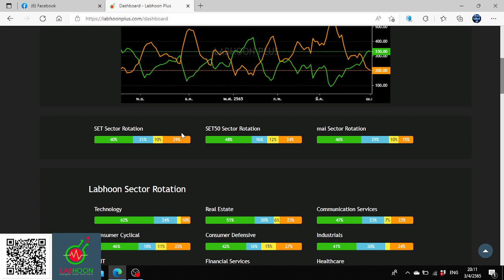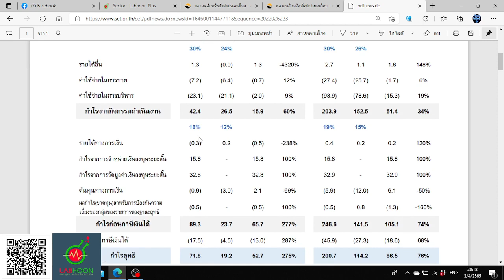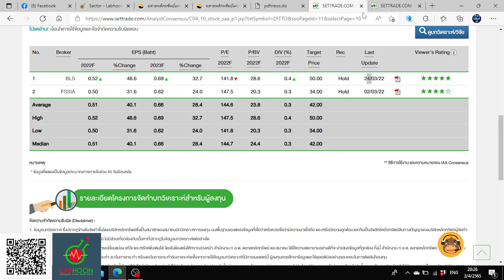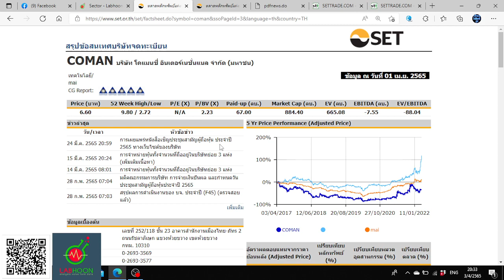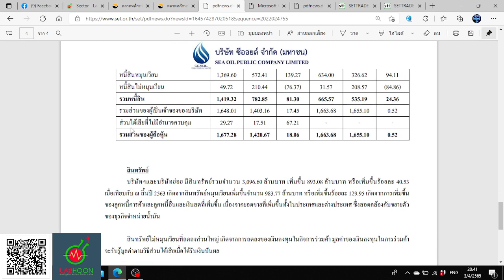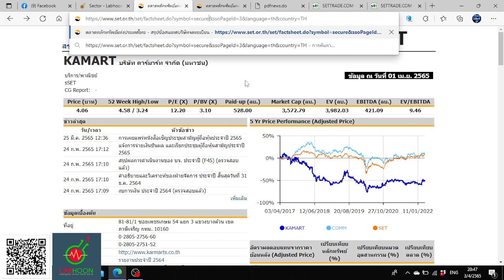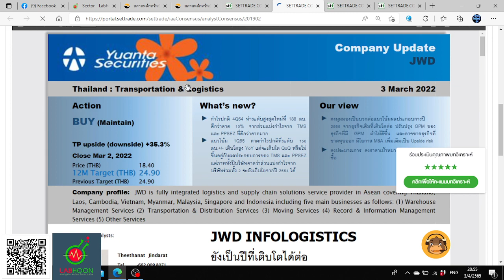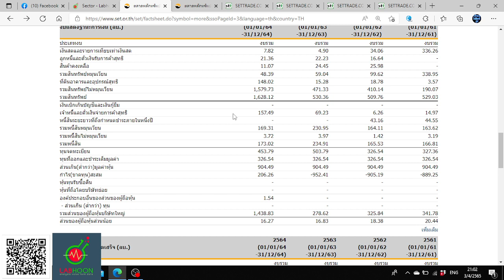ส่องหุ้นเทค DITTO HUMAN COMAN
ส่องหุ้น&กองทุนเทค DITTO HUMAN COMAN
สนใจเครื่องมือ วิเคราะห์หุ้น แบบมืออาชีพ
หรือสอบถามรายละเอียดได้ที่
สนใจเข้า Group Line ติดตามข่าวสาร กองทุนติดดาว
App ฟรี ตั้งเตือนราคาหุ้น
Link Download Android
ระบบ IOS
Link Download